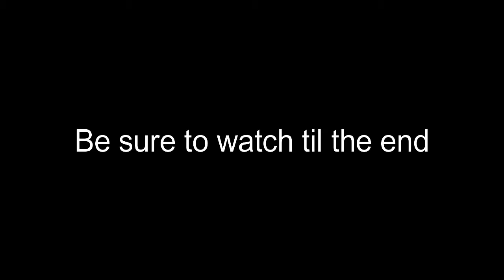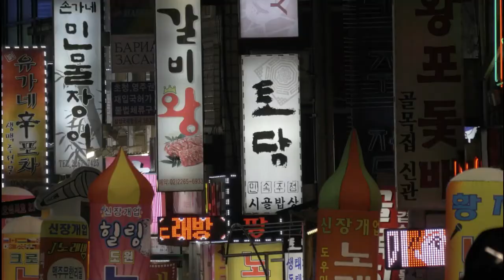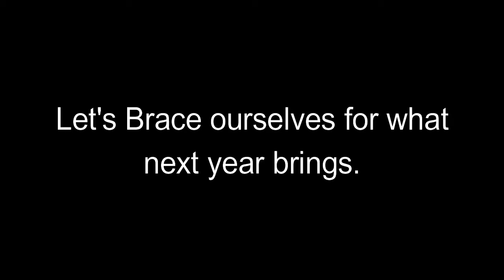Video editing Showcase (2020)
Welcome to the end of 2020, we did it. Here's a small video to end the year off on. This is a project that I've been working on for a while. Hope you enjoy it.

I have no rights to any of the footage seen here, nor the song.